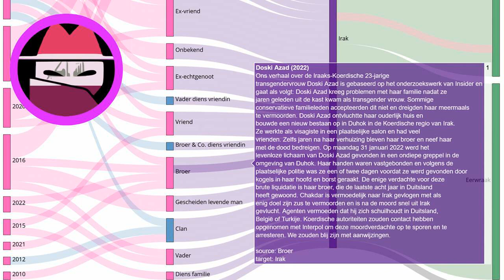Irak: Transgendervrouw Doski Azad vermoord door haar broer in een transfobische 'eerwraakmoord'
Elke dag een nieuw verhaal over eerwraak. Bron Ons verhaal over de Iraaks-Koerdische 23-jarige transgendervrouw Doski Azad is gebaseerd op het onderzoekswerk van Insider en gaat als volgt: Doski Azad kreeg problemen met haar familie nadat ze jaren geleden uit de kast kwam als transgender vrouw. Sommige conservatieve familieleden accepteerden dit niet en dreigden haar meermaals te vermoorden.

Doski Azad ontvluchtte haar ouderlijk huis en bouwde een nieuw bestaan op in Duhok in de Koerdische regio van Irak. Ze werkte als visagiste in een plaatselijke salon en had veel vrienden. Zelfs jaren na haar verhuizing bleven haar broer en neef haar met de dood bedreigen.

Op maandag 31 januari 2022 werd het levenloze lichaam van Doski Azad gevonden in een ondiepe greppel in de omgeving van Duhok. Haar handen waren vastgebonden en volgens de plaatselijke politie was ze een of twee dagen voordat ze werd gevonden door kogels in haar hoofd en borst geraakt.

De enige verdachte voor deze brute liquidatie is haar broer, die de laatste acht jaar in Duitsland heeft gewoond. Chakdar is vermoedelijk naar Irak gevlogen met als enig doel zijn zus te vermoorden en is na de moord snel uit Irak gevlucht.

Agenten vermoeden dat hij zich schuilhoudt in Duitsland, België of Turkije. Koerdische autoriteiten zouden contact hebben opgenomen met Interpol om deze moordverdachte op te sporen en te arresteren. We zouden blij zijn met aanwijzingen.
Onze onderzoeken:
Indiase deelstaat voert nieuwe regels in om eerwraak te voorkomen:
Vermiste Sawsan Mhamdi uit Reuver dood aangetroffen in Duitsland: echtgenoot gearresteerd:
Shella werd voor de ogen van haar kinderen afgeslacht door haar ex-vriend:
EN: @HonourKilling
DE: @Ehrenmord
FR: @CrimedHonneur
NL: @OnderzoekEerwraak